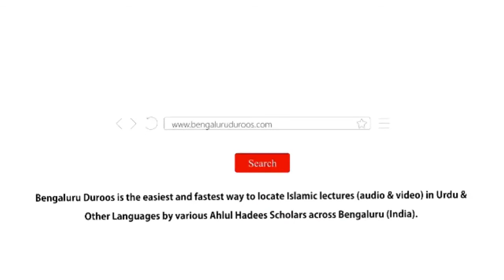Mareez ki Iyaadath aur uske Aadab | Jumu'ah Khutbah | Shykh Abdul Azeem Madani | Choti Charminar